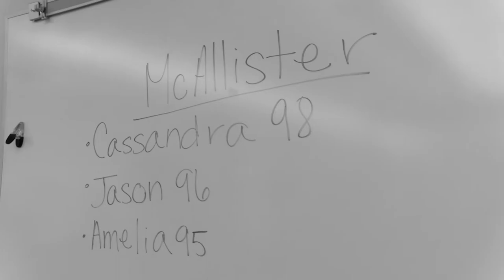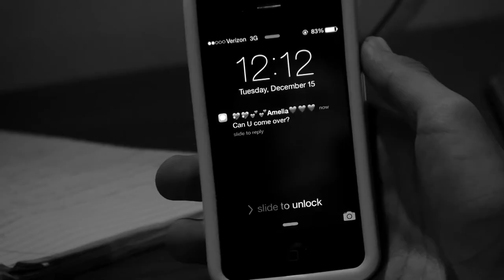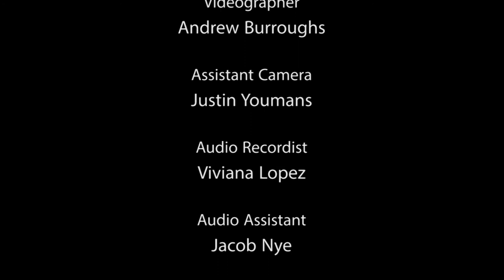The Prize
A neo-noir school thriller.